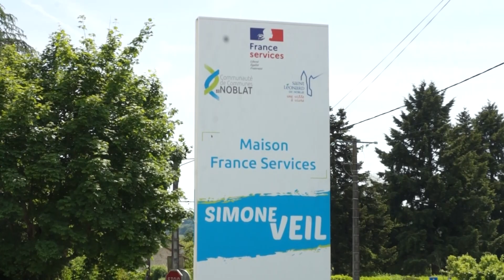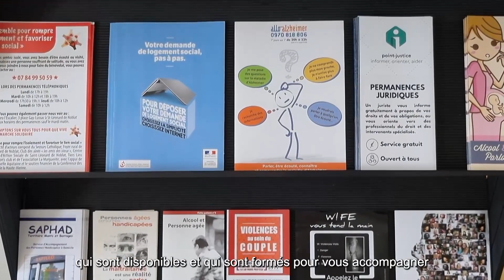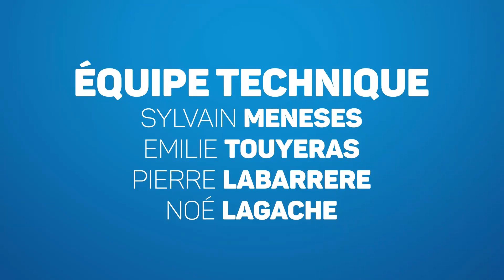Partenariat Carsat - France Services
La Carsat Centre Ouest et les France Services, découvrez en vidéo un partenariat dynamique !